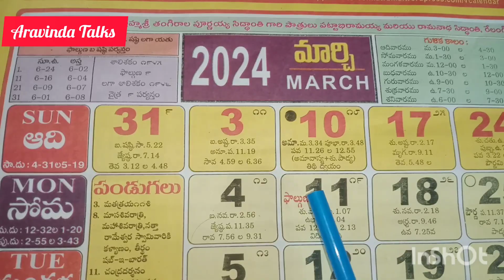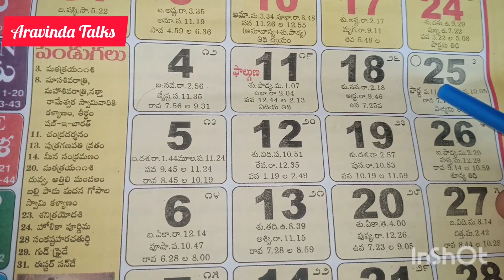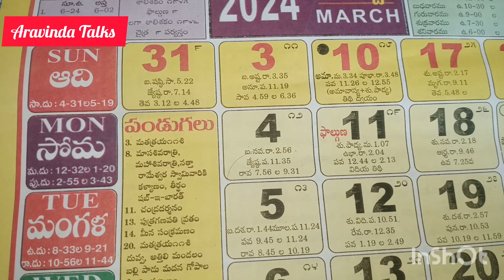Gruha pravesha muhurthalu in March 2024 in telugu|Housewarming dates in March 2024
మార్చ్ 2024లో గృహ ప్రవేశానికి ముహూర్తాలు,
march2024 marchgooddays, march2024calender, శంఖు స్థాపనముహూర్తాలు,2024 మార్చిలో గృహప్రవేశానికి ముహూర్తాలు,